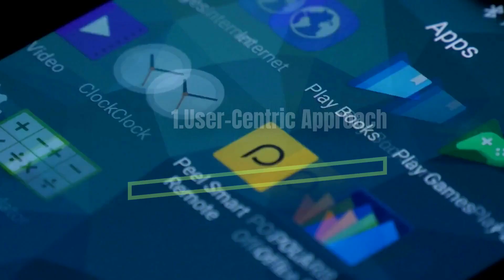UX and UI web design keys to success - Adrian Silva Media